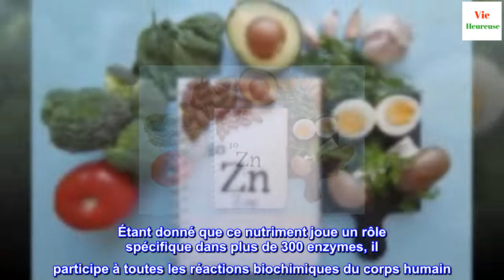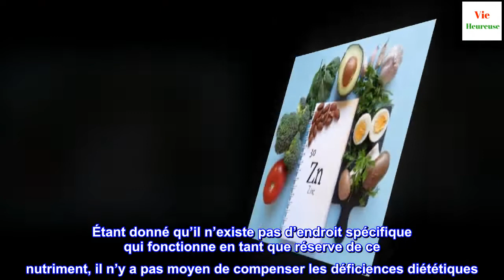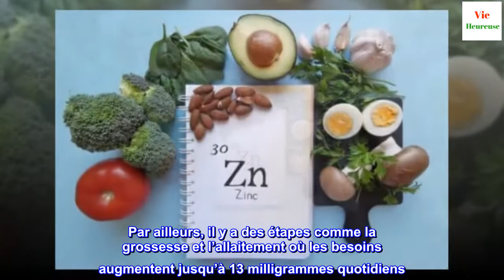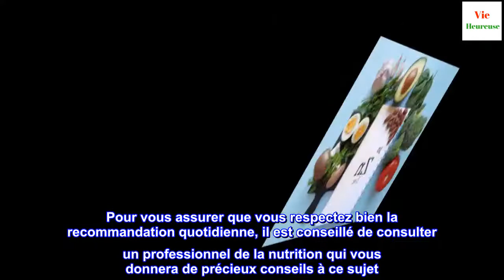Quelle est la fonction du zinc dans le corps ?